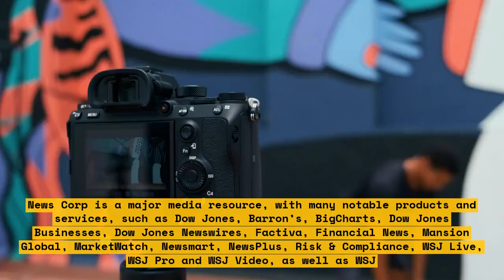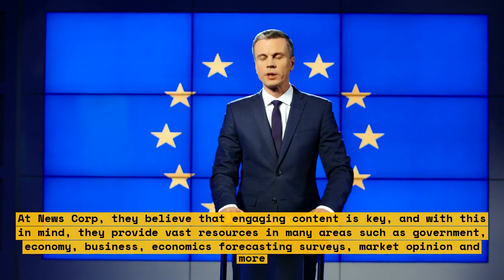Tech Companies Predict Investments Will Last, But Profits Are Short-Lived.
Are tech companies investing too much, too quickly? You’ve likely heard that tech companies are making massive investments into emerging markets and technologies, but is this rapid spending sustainable? This video looks at recent tech corporate investments and how they measure up in terms of profits and growth.\n\nWhen companies pour money into these endeavors, they often don’t realize that the returns are not immediate nor lasting. Our panel of experts will delve into the discussion and help us understand the reality of tech investments, the potential for growth and the dangers of short-term profits.\n\nAt the end of this video, you’ll understand the sustainable approaches available to tech companies and how to ensure your investments will pay off.

List:

- Recent tech corporate investments
- Measuring up profits and growth
- Understanding the reality of tech investments
- Potential for growth and dangers of short-term profits
- Sustainable approaches for tech companies
- Ensuring investments will pay off